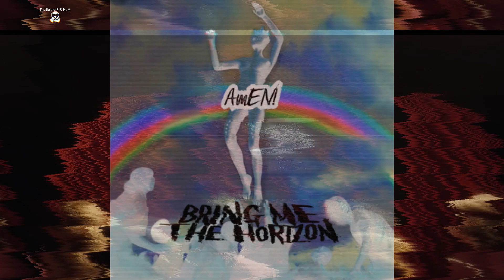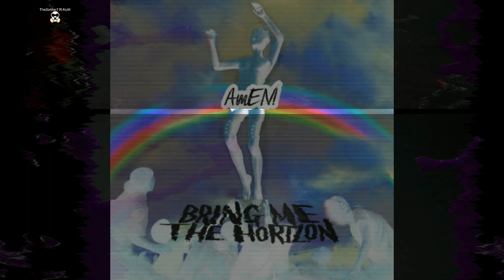Bring Me The Horizon - AmEN! [Mashup Remix by 𝖨𝖭𝖠𝖲𝖳𝖱𝖠𝖫] HD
AmEN! [Mashup Remix Cover by 𝖨𝖭𝖠𝖲𝖳𝖱𝖠𝖫 𝖨𝖭𝖲𝖳𝖱𝖴𝖬𝖤𝖭𝖳𝖠L] - Bring Me The Horizon Feat. Lil Uzi Vert, Daryl Palumbo From Glassjaw